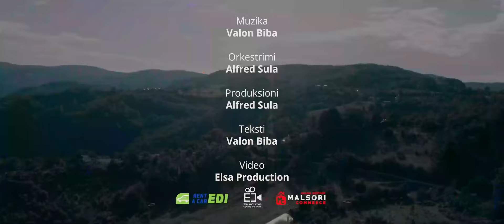Shpat Kasapi - Karamele je